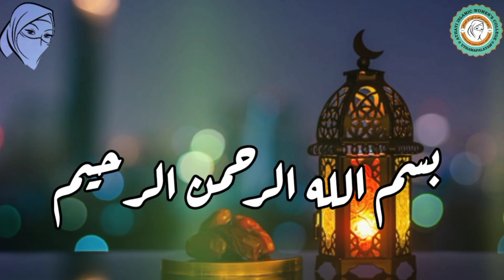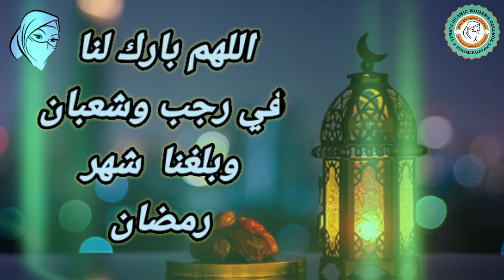Allahumma bariklana .... va ballihna sahra ramalan| اللهم بارك لنا في رجب وشعبان وبلغنا شهر رمضان